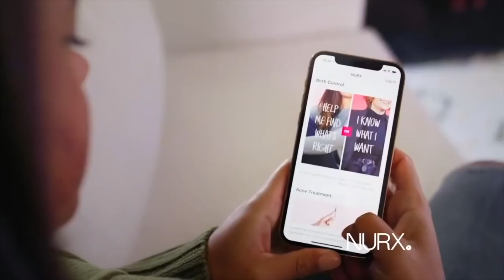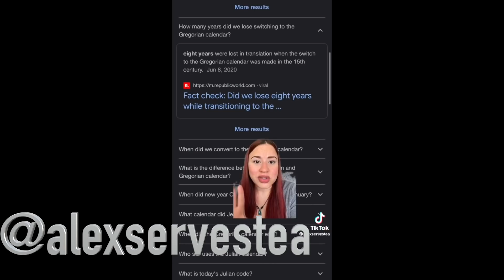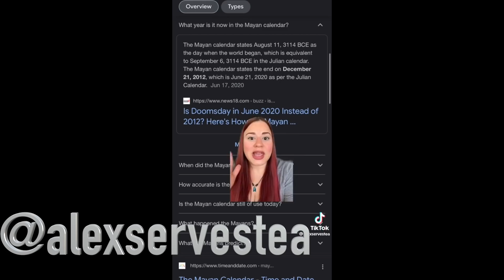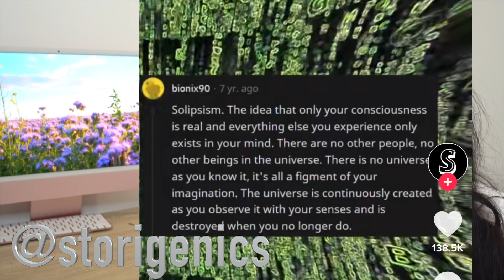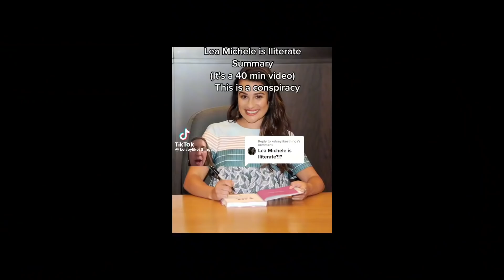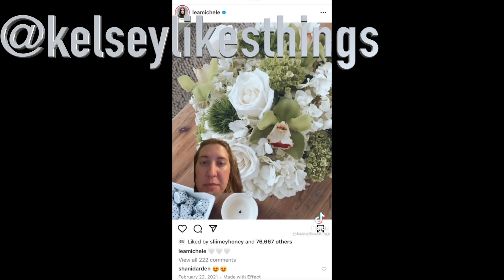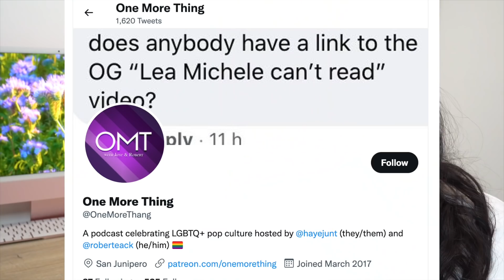THE DARK SIDE OF TIKTOK (TIKTOK CONSPIRACY THEORIES)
You deserve clean skin.